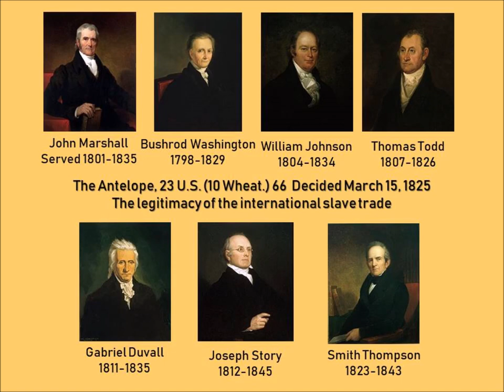The Antelope, 23 U S 10 Wheat 66 66 Decided March 15, 1825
The African slave trade is contrary to the law of nature, but is not prohibited by the positive law of nations. That the course of opinion on the slave trade should be unsettled ought to excite no surprise. The Christian and civilized nations of the world.